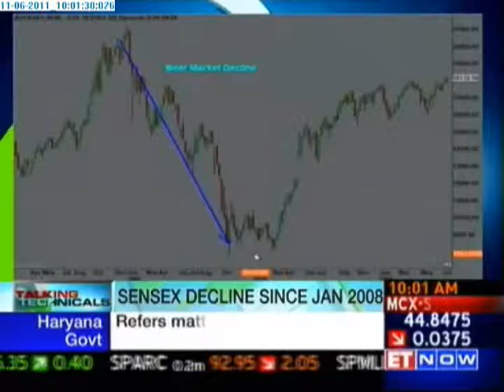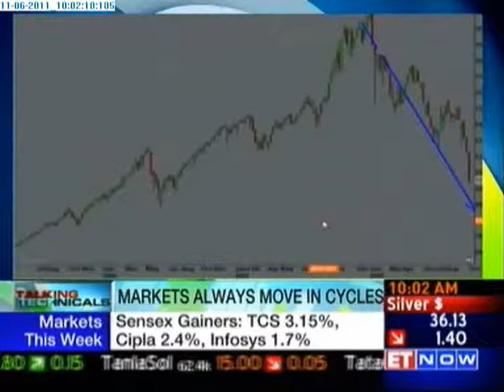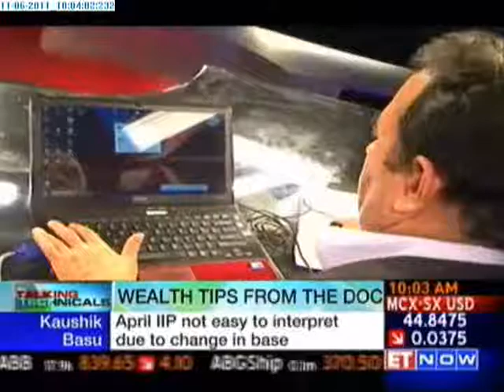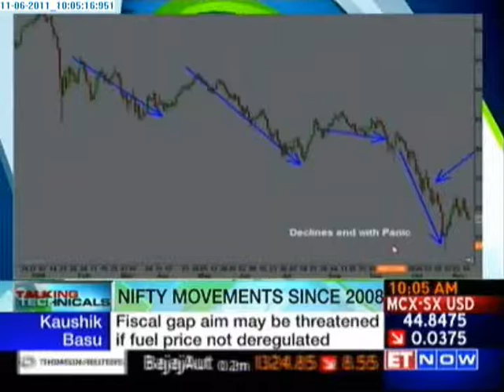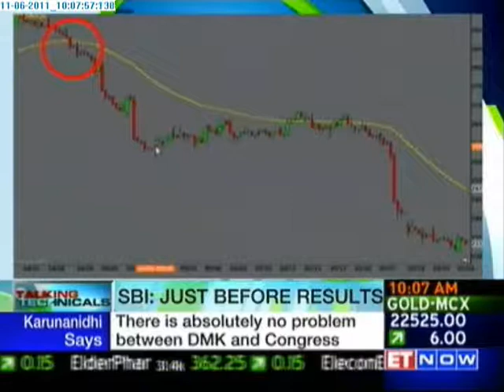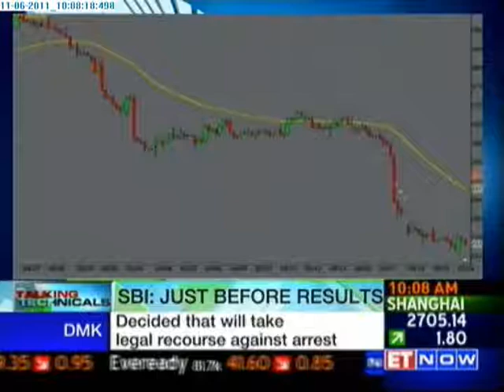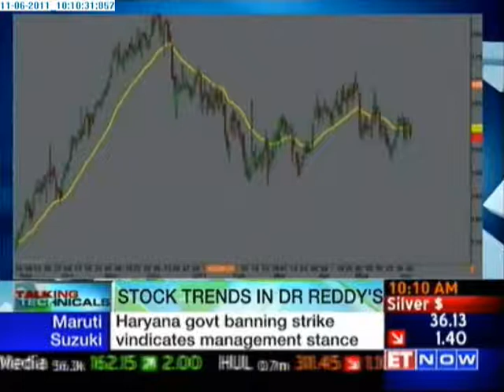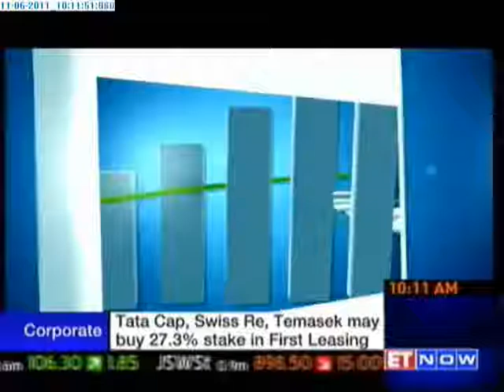Talking Technicals - Episode 1 - Part 1